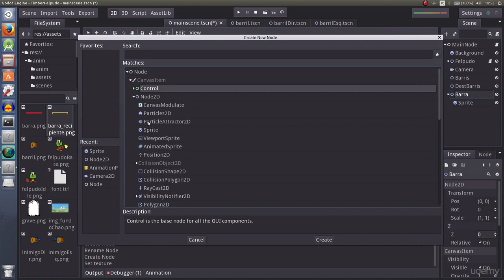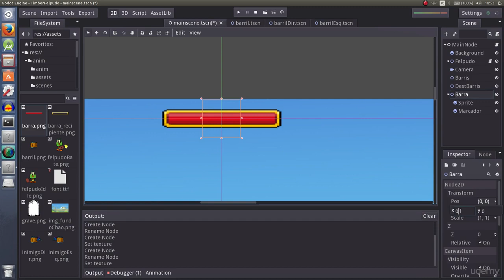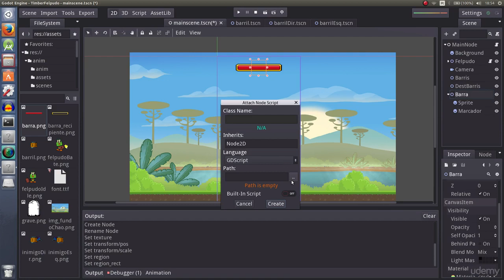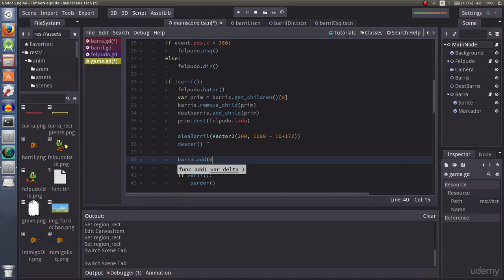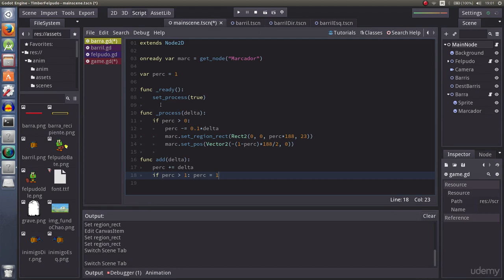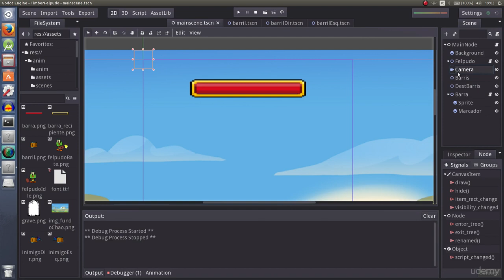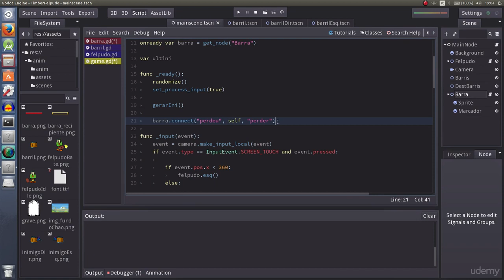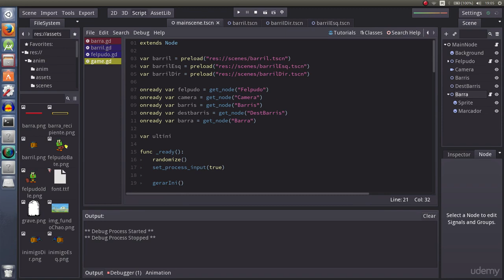036 Implementing the Time Bar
Learn Game Development with Godot Engine with Creating 5 Games